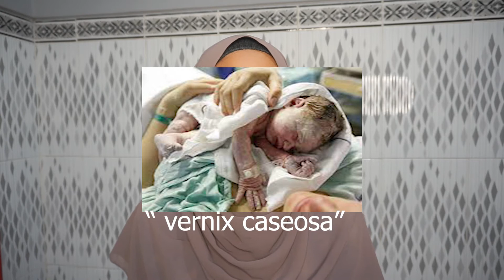Kapan bayi baru lahir dimandikan? Ini dia Manfaat Menunda Memandikan bayi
BACA SUMBER LEBIH LANJUT, DI SINI !